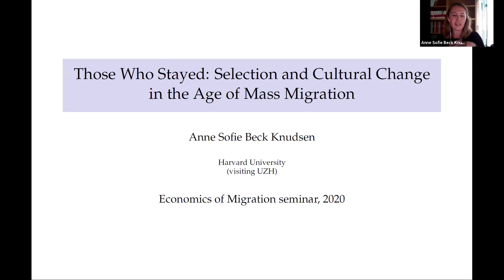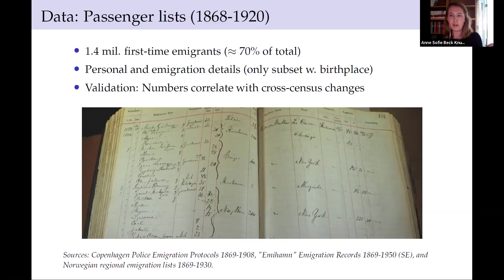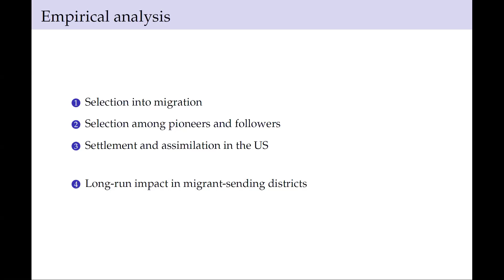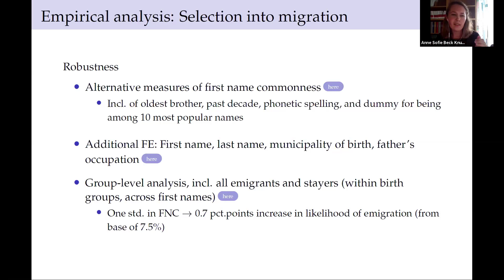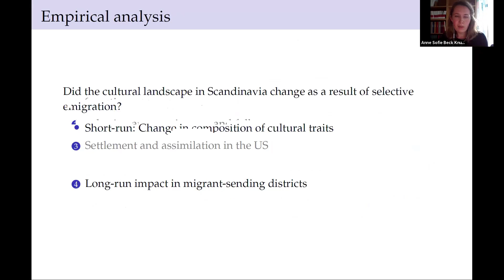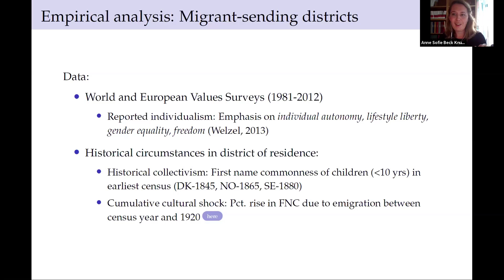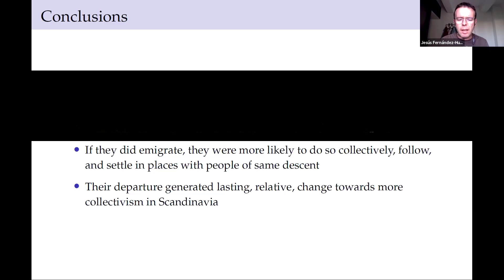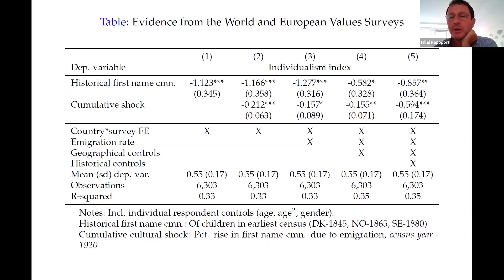Those Who Stayed by Anne Sofie Beck Knudsen (Harvard University)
Intro: 10:00 Hillel Rapoport (PSE-Ecole d'économie de Paris)
Presentation: 01:39 Anne Sofie Beck Knudsen (Harvard University)
Q&A: 37:31:00 Moderator : Simone Bertoli

Abstract

This paper studies the cultural causes and consequences of mass emigration from Scandinavia in the 19th century. I test the hypothesis that people with individualistic traits were more likely to emigrate, because they faced lower costs of leaving established social networks behind. Data from population censuses and passenger lists confirm this hypothesis. Children who grew up in households with nonconformist naming practices, nuclear family structures, and weak ties to parents’ birthplaces were on average more likely to emigrate later in life. Selection was weaker under circumstances that reduced the social costs of emigration. This was the case with larger migration networks abroad, and in situations where people emigrated collectively. Based on these findings, I expect emigration to generate cultural change towards reduced individualism in migrant-sending locations, through a combination of initial compositional effects and intergenerational cultural transmission. This is confirmed in a cross-district setting with measures of actual cultural change over the medium and long run.